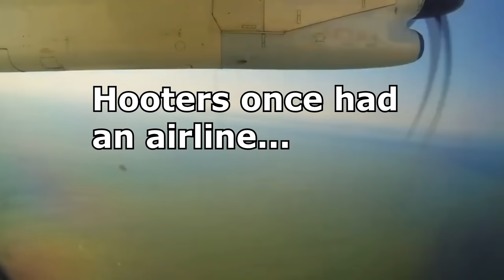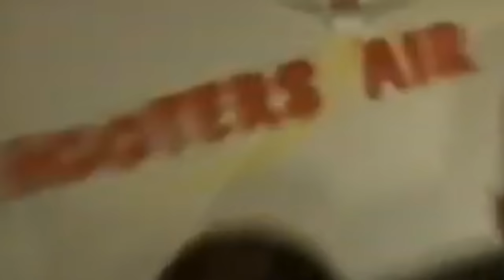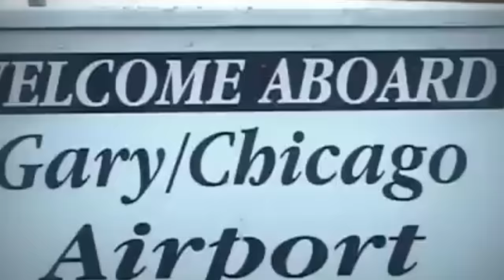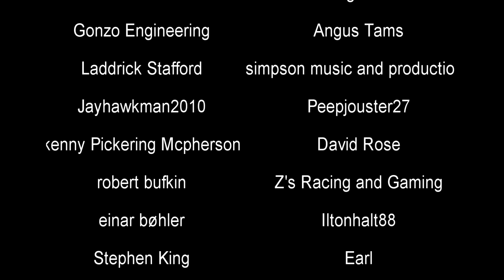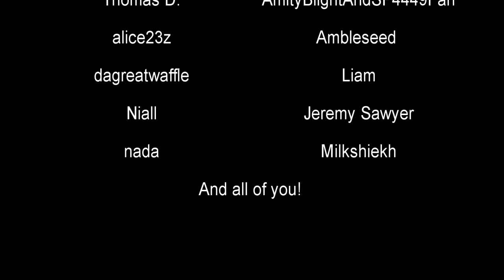Hooters Once Operated an Airline. Seriously. | History in the Dark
Hooters is a restaurant chain known for their scantily-clad female waitresses. But in 2003, they struck out on a new venture: an airline. It only lasted three years, but all accounts say it was actually quite good.

0:00 - Intro
1:11 - Formation
3:26 - Business
10:52 - Legacy

"Hooters Air was an airline headquartered in Myrtle Beach, South Carolina, United States. Hooters Air flights were operated by Winston-Salem, North Carolina–based Pace Airlines both as ad hoc private charters, and as scheduled USDOT public charters. As such, flights operated both under Pace Airlines' IATA Code of Y5 for ad hoc charters, and under its own IATA Code of H1 for public charters."